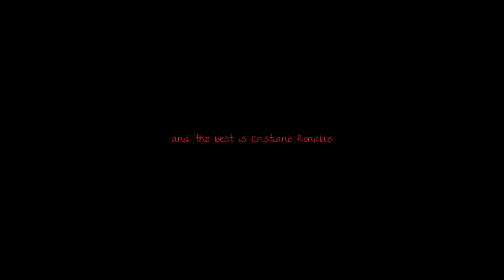Cristiano Ronaldo vs Lionel Messi